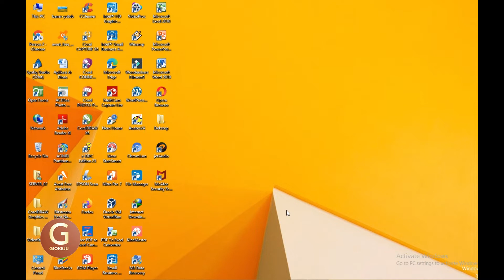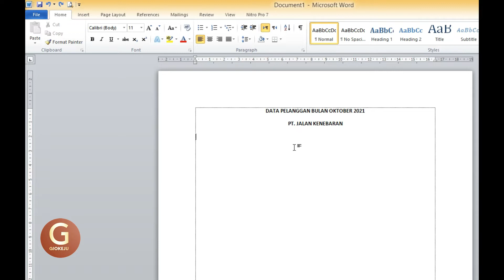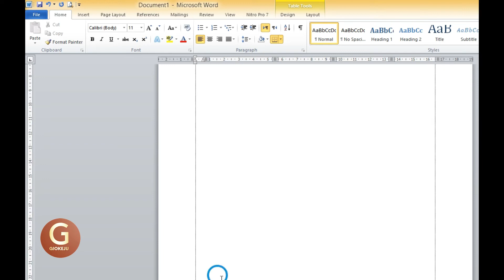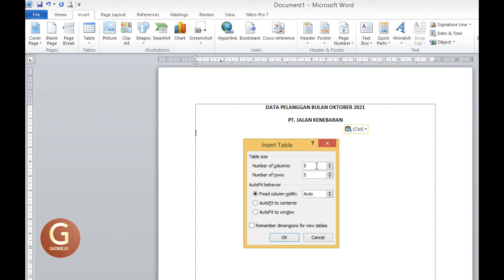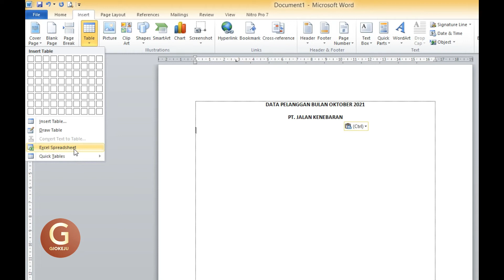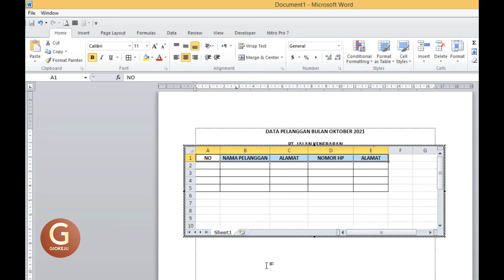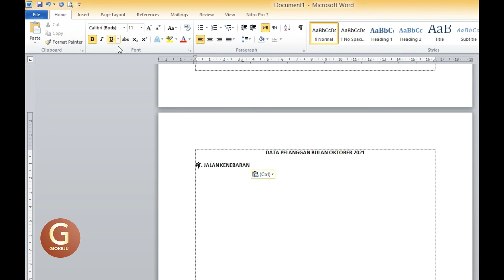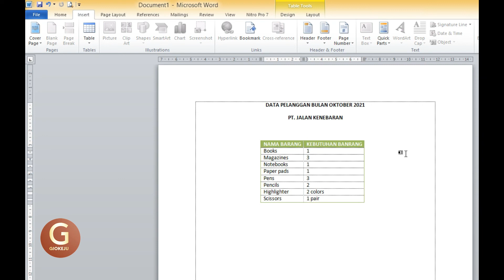4 CARA MEMBUAT TABEL DI MS WORD DENGAN BENAR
Selamat pagi sobat giokeju, berikut ini adalah video tentang 4 CARA MEMBUAT TABEL DI MS WORD DENGAN BENAR
semoga dengan adanya video ini dapat menjadi pembelajaran buat kita semua selamat menyaksikan 4 CARA MEMBUAT TABEL DI MS WORD DENGAN BENAR